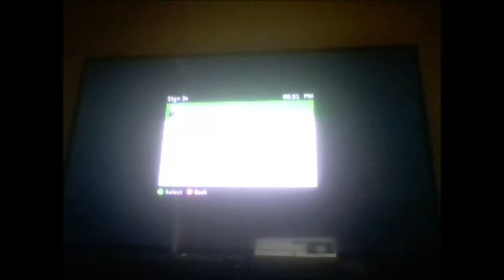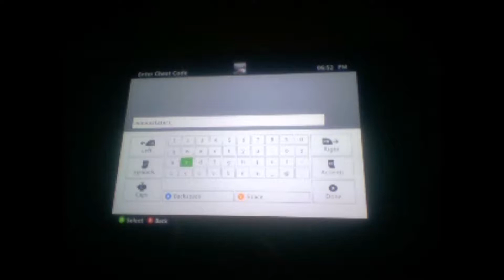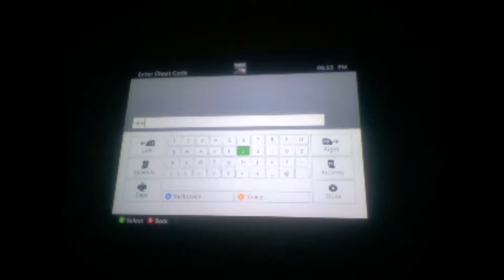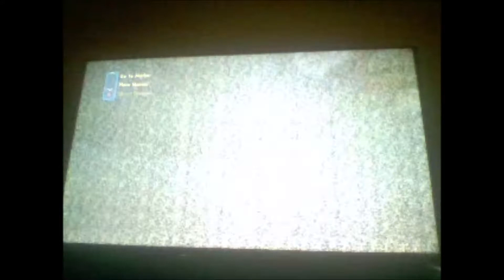SKATE 3 PT 2